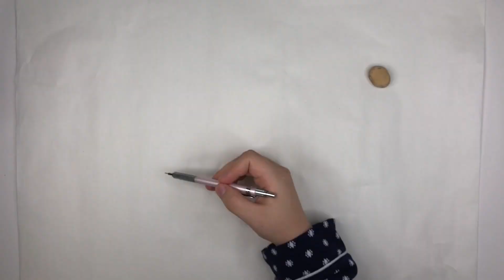Drawing Peony and Birds with Watercolor Paints | Speed Drawing | Chinese Traditional Painting | 国画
Let's draw Peony and Birds with Watercolor Paints.  This is a speed drawing (x20), step-by-step video using watercolor paints.

★ Easy , How to , and Step by Step Way to Learn Art Drawing
★ Art Drawing Tutorials on Bible, Game, Cartoon, and Anime Characters using Watercolor Paints, and Oil Pastels.
★You can learn how to color with Watercolor paints, and Oil Pastels and much more !
★Easy to follow drawing lessons for young children or beginners.